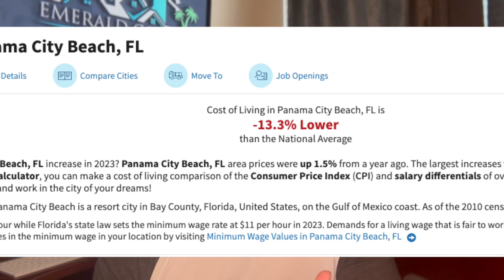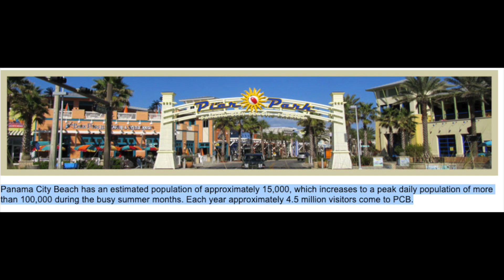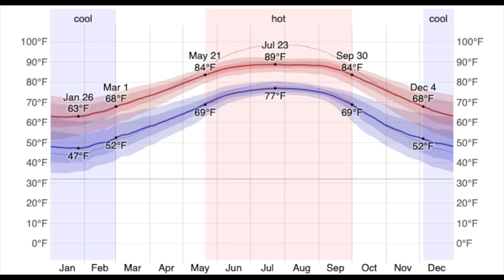Is Panama City Beach Florida a Good Place to Live in 2023?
Is Panama City Beach Florida a good place to live in 2023? If you love the awesome beaches of North West Florida, then the quick answer is absolutely. There are some unique factors to the Panama City Beach real estate market, mainly how diverse the inventory is in terms of price point and types of homes. From single family homes on the bay to high rise condos overlooking the sunset of the Gulf of Mexico.
Also, can't forget about the awesome beaches made out of quartz from the Appalachian Mountains. Definitely a natural wonder and made out of the same stuff in high end countertops!
It's good to consider the pros and cons of living in Panama City Beach. PCB was just named one of the most affordable beach destinations in the country. We have quite a busy season and the beach can get crowded in certain areas. Not to mention the traffic comes along with the crowds.
Another thing to be prepared for is the weather. While beautiful most of the time, the tropic climate can generate some powerful storms, including hurricanes. This weighs in on insurance of condos and single family homes when purchasing real estate in PCB.

If you are interest in the area and would like to talk to a real estate agent in Panama City Beach that's familiar with the landscape, feel free to reach out to me anytime. I enjoy connecting with viewers of my channel!

Time Stamps
00:00 Introduction
00:38 Common Knowledge About PCB
02:12 Pro #1: Diverse Properties and Price Points
04:02 Pro #2: Beach Accessibility in PCB
05:18 Con #1: Traffic in PCB
06:34 Con #2: Hurricanes and Insurance in PCB
07:55 Conclusion: Is Panama City Beach a Good Place to Live?